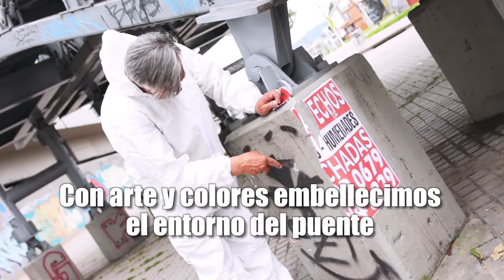Con arte recuperamos el Puente de la Calle 80 con Av. Cali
En el 2022 hemos realizado 366 intervenciones con nuestro equipo de JuntosCuidamosBogotá en las diferentes localidades.

Esta vez, llegamos al Puente de la Calle 80 con Av. Cali y con arte recuperamos su entorno, haciendo de este espacio un lugar más seguro para todos. 🙌🏽🤗